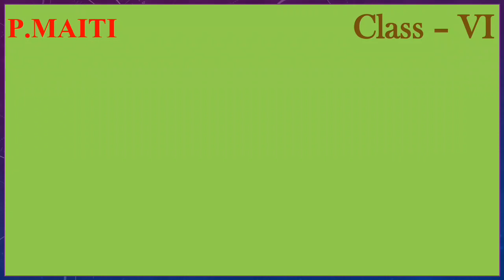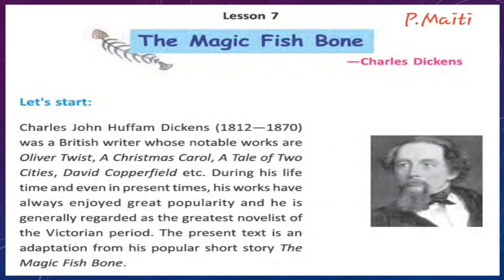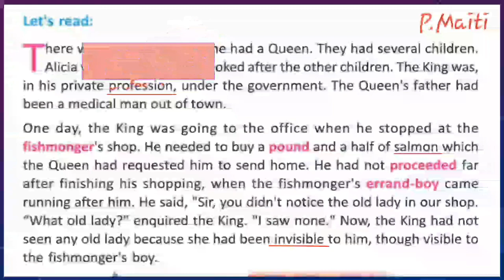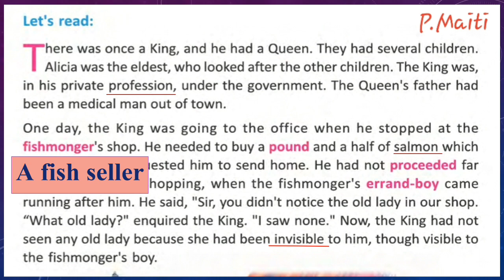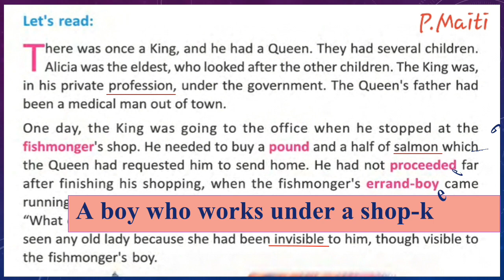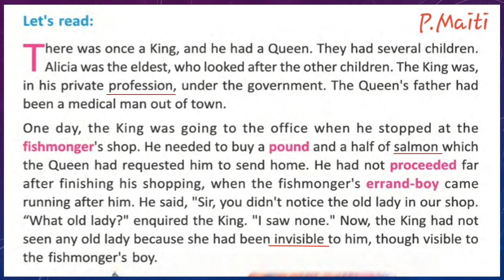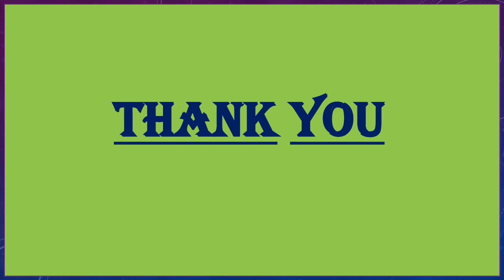The_Magic_Fish_Bone(Class-6) Part:1 PM Sir